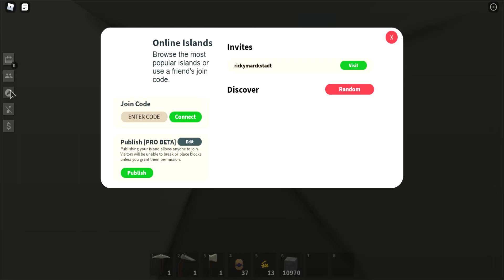Roblox -- Islands 🐝 [BEES!] VIP SERVER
Islands VIP SERVER
Mad City VIP server
Jailbreak VIP server
My Roblox Account
Deadpool Mandalorian With Cape Shirt